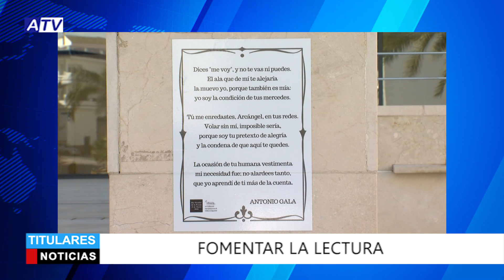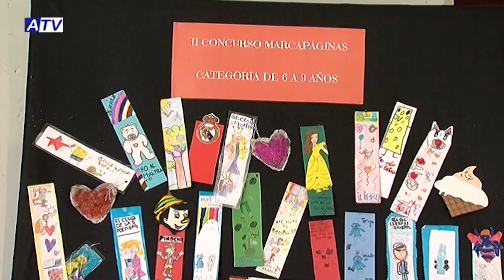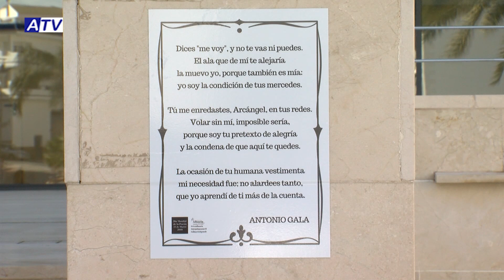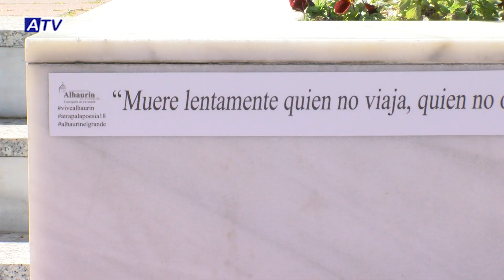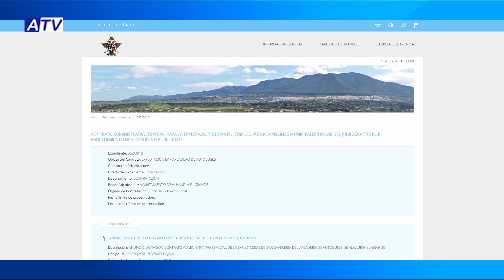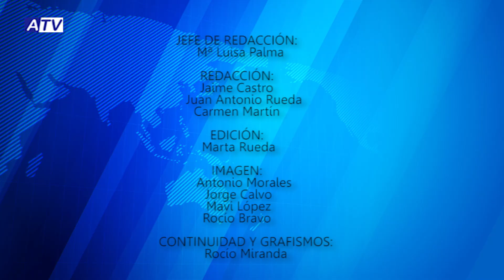NOTICIAS ATV 20 03 18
SUMARIO MARTES 20 MARZO

1. REPRESENTACIÓN DE LA PASIÓN DEL CENTRO FAHALA

2. RECITAL POESÍAS UN SÍ POR LA VIDA

3. CONCURSO MARCAPÁGINAS + ATRAPA LA POESÍA

4. CUENTACUENTOS EN LA BIBLIOTECA MUNICIPAL

PUBLICIDAD

5. RECORDATORIO PLAZO LICITACIÓN BAR DEL APEADERO

6. I TORNEO DE PADEL SEMANA SANTA

7. CIERRE: FIN DE SEMANA DE TAPEANDO EN CUARESMA